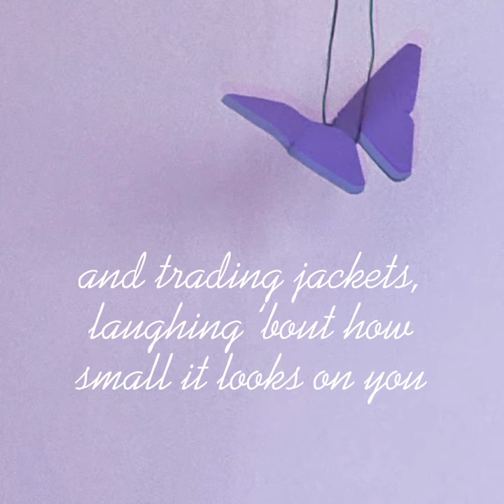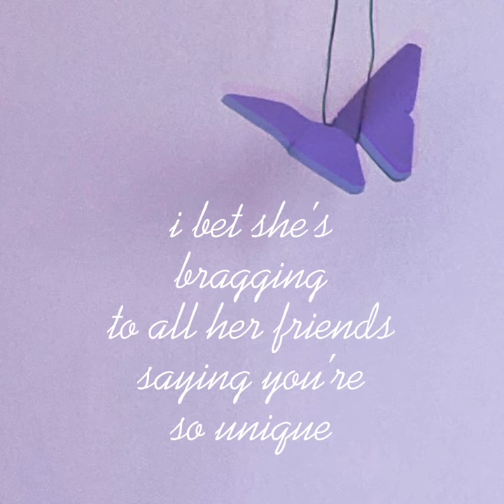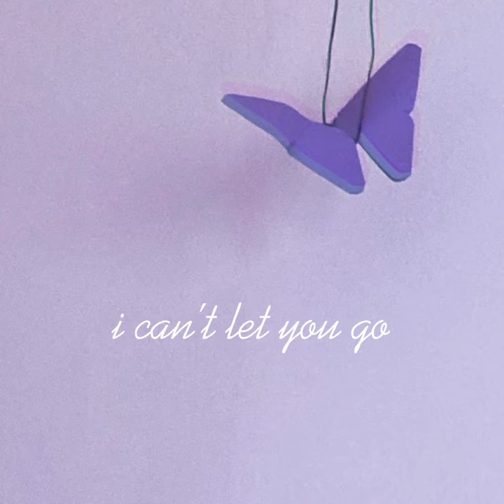happier/deja vu mashup (live from SOUR prom)